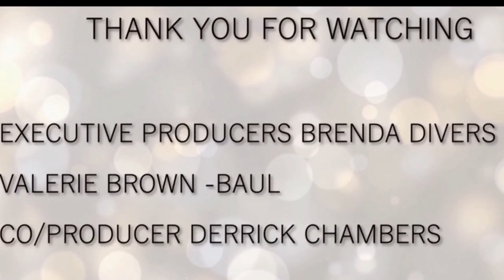Living and Enjoting Life Whats New with You